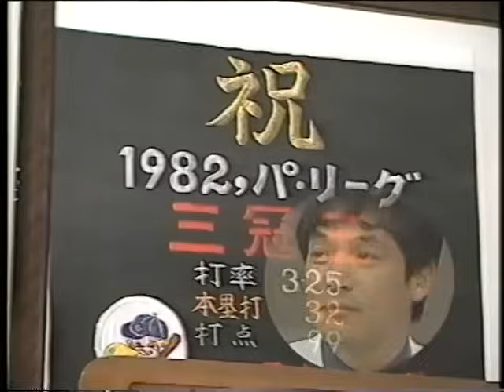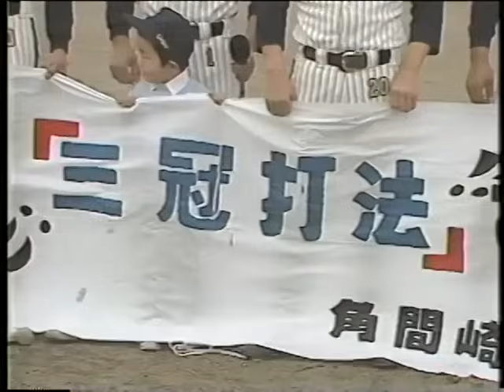落合博満 星野仙一対談 村田兆治も登場